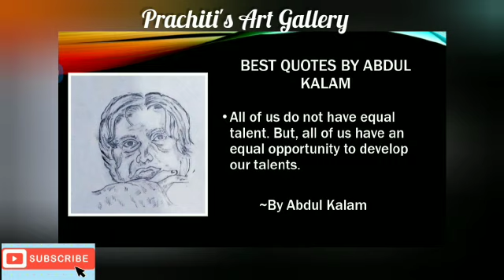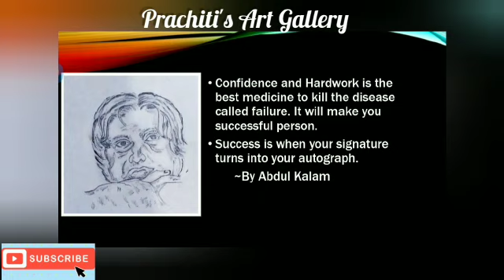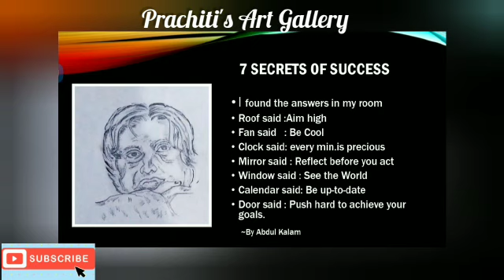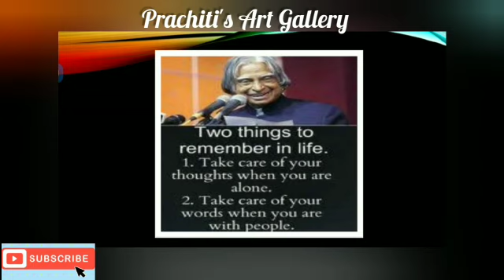Inspirational Quotes & Drawing of Dr. A. P. J. Abdul Kalam.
Drawing of Dr. A. P. J. Abdul Kalam on his Birth Anniversary II Pencil Shading II With his Quotes.

15thOctober 1931